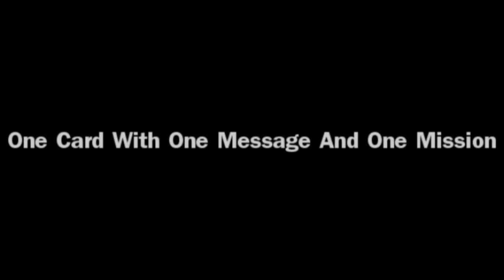Park Plaza Hotel Cloakroom Thu 02 Feb 12